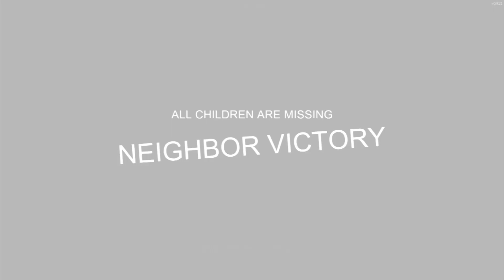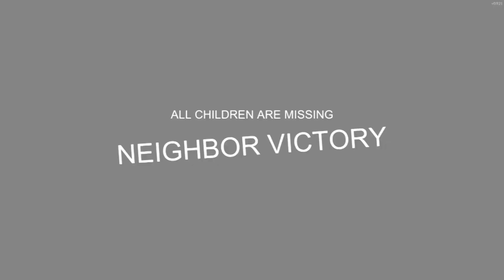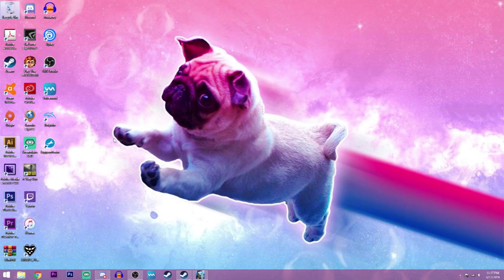THE NEIGHBOR IS BACK | Secret Neighbor #1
Yep, still scary lol.

Please be respectful to others and no spamming/spoilering. All links that I post are in the description only. Beware of imposters and do not click on their links.